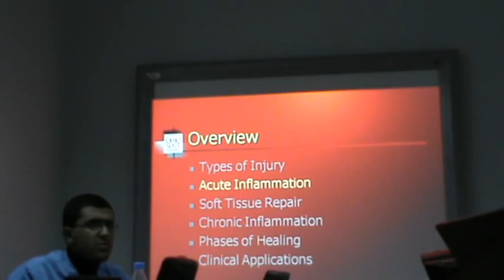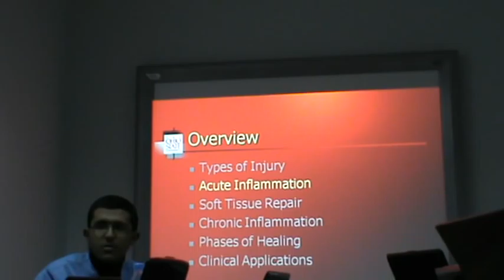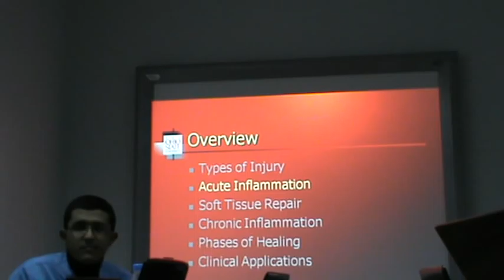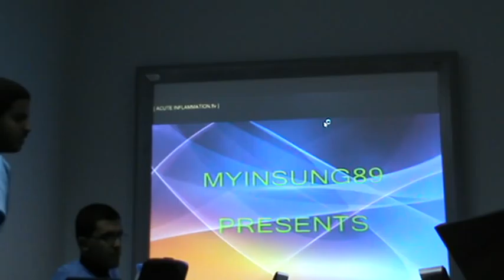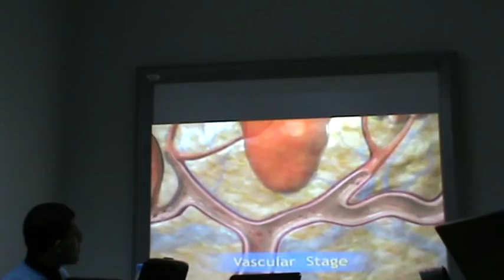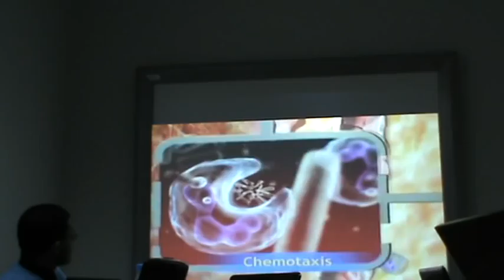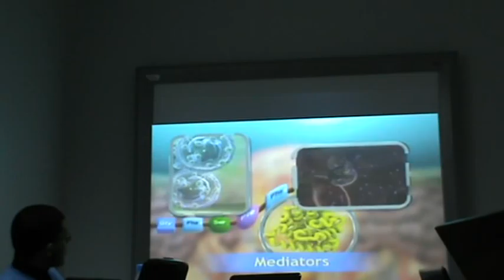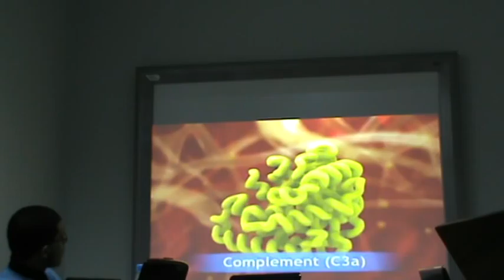PBL-first year-streptococcus infection and inflamation